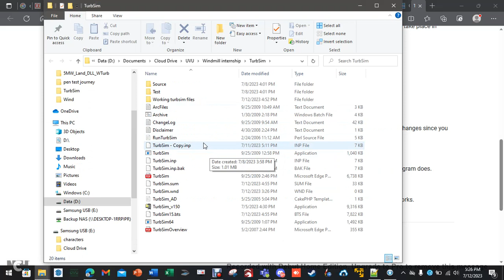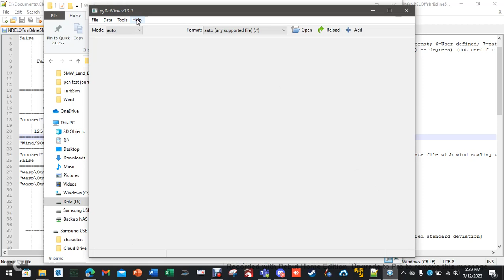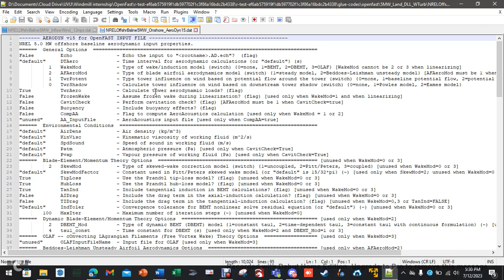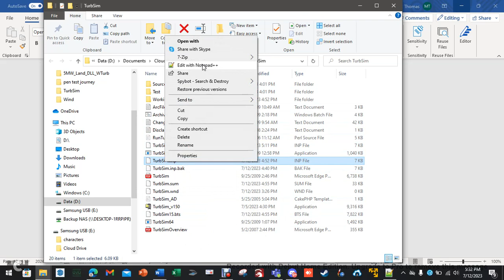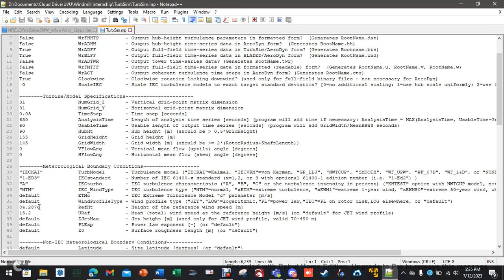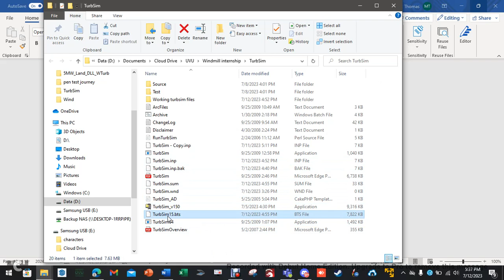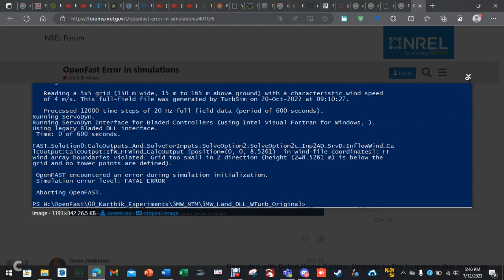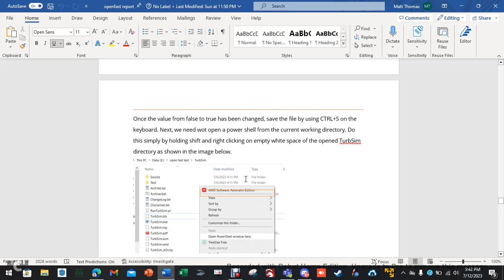Using TurbSim to generate turbulent wind files for openFast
This video will show you how to use turbsim to generate wind files for openfast. Doing so will help in creating more realistic simulations and loading conditions.

Download turbsimv150.exe from here

scroll down the page a bit to find it under downloads

Here is the user manual. Still a work in progress. Thanks